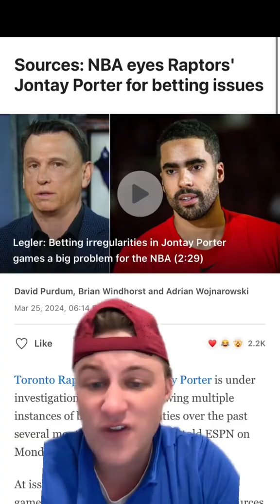PART 1: SHOCKING Details of Jontay Porter NBA Scandal